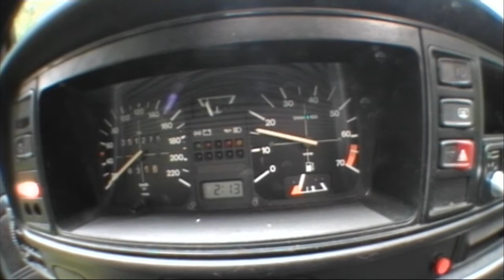Golf MK1 Soundcheck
Golf MK1 1.6 GTI

Megasquirt, K&N, Superspirint Racing System exhaust with Martelius headers and homemade silencers.